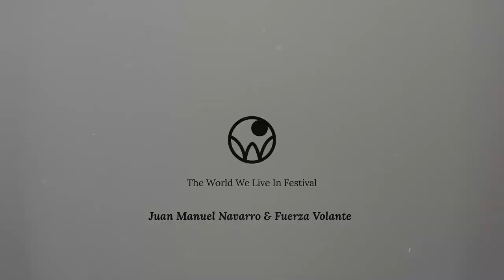“Los Obreros del Arte” QUE PASO? - Juan Manuel Navarro & Fuerza Volante | Online Festival TWWLI 2021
"Teeterboard act 2021: “Los Obreros del Arte” QUE PASO? ("The art workers" WHAT HAPPENED?)

Artistic contemporary circus acrobat and theatrical show expressing political reflections and the Latin American people's fight for their dreams.

CREDITS
Juan Manuel Navarro & Fuerza Volante